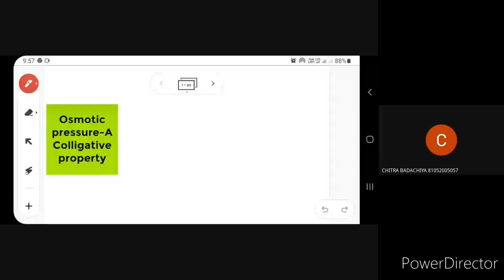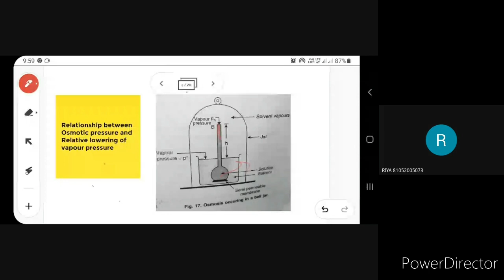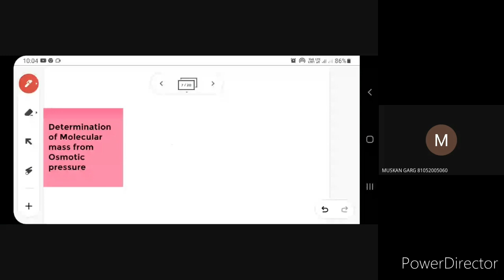B.sc-3rd yr ,Topic-Experimental determination of Osmotic pressure, ,Dr. Ritika Chaudhary, Chemistry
Dr. Ritika Chaudhary
Chemistry